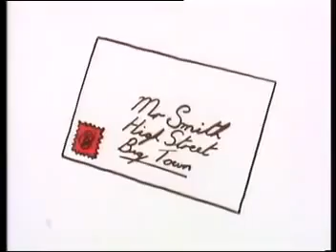Mr Topsy-Turvy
Today I am reading “Mr. Topsy-Turvy". It was written and illustrated by Roger Hargreaves. Mr. Topsy-Turvy Other Places To Find Us: .

Mister Men Limited owns, Mr. Men, not me.

Someone said it sounds like a Randy Newman song. It kinda does.